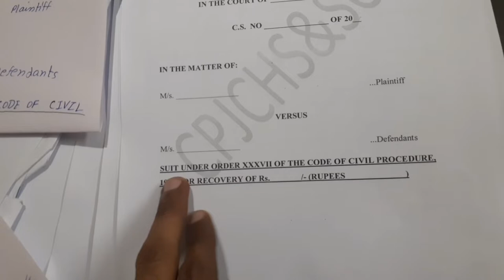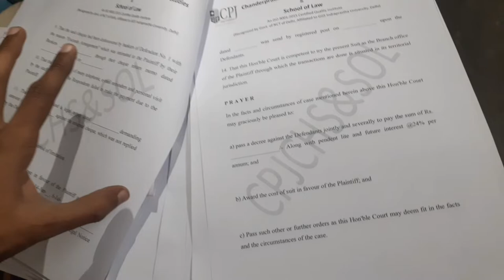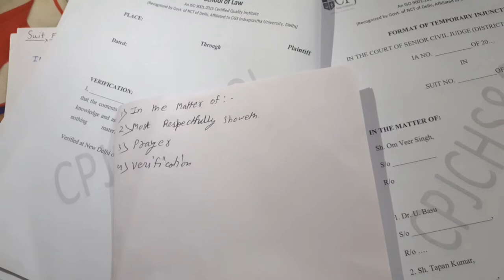Suit For Recovery Under XXXVII of CPC |Drafting for Recovery of suit IXSemesterDrafting |LawNotes